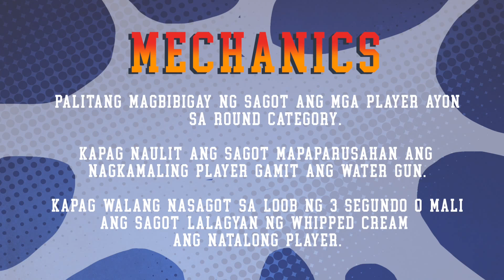VERSUS : Bonsubre vs Torres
VERSUS, is a simple game of beating your opponent with giving alternating answers to random categories. Your goal is to avoid a pie on your face or get wet for giving wrong or already given answer. 💦😂

Here’s another crazy episode of VERSUS.

Episode  6 features Mandaluyong El Tigre's Axel Torres and Jun Bonsubre